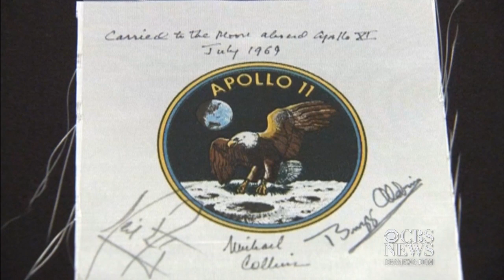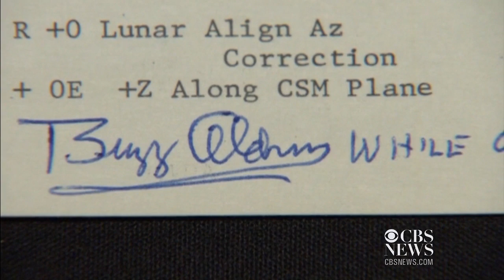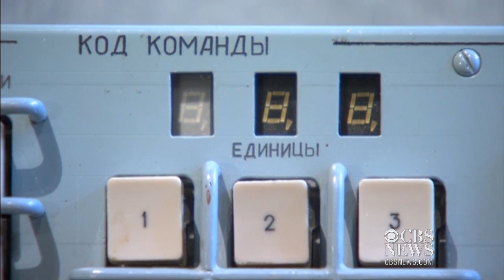Space exploration memorabilia auctioned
Bonham's Space History sale in New York City features close to 300 artifacts related to decades of international space exploration. The range includes shiny spacesuits, flight items from the historic Apollo 11 mission, lunar-flown American flags, photographs and personal effects belonging to cosmonauts. The hammer goes down on these items on April 8th.